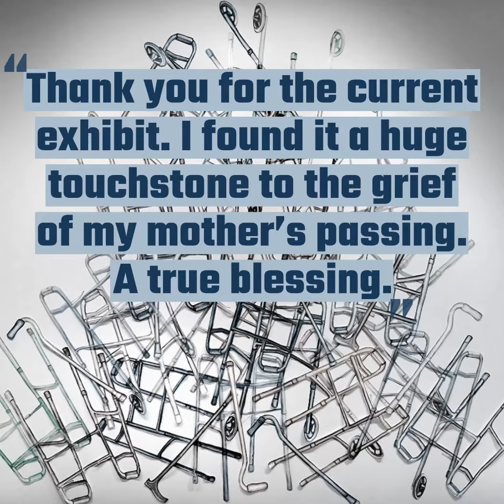Vestiges of the Tide Exhibit Feature